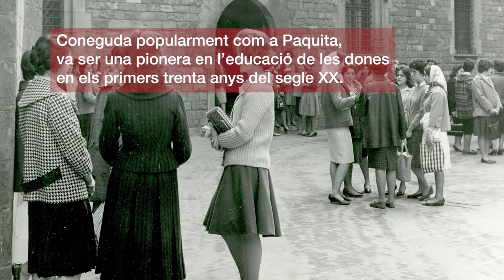Any Francesca Bonnemaison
FrancescaBonnemaison va ser una gran promotora de l'educació femenina durant els primers trenta anys del segle XX. L'any 1909, va fundar la Biblioteca Popular de la Dona i, un any més tard, l'Institut de Cultura, centre que oferia formació en costura, educació física, taquigrafia o cuina.

Per commemorar els 150 anys del seu naixement, s'han organitzat conferències, rutes urbanes, un recull de llegendes i contes, i una exposició per divulgar l'obra de l'activista.